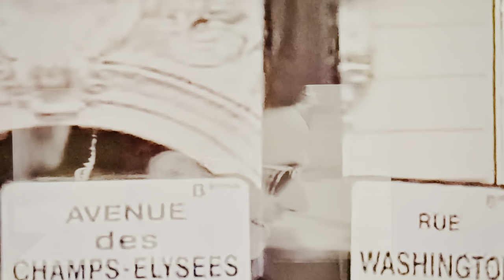SWING out SISTER - LET THE STARS SHINE- Color it Shiny Mix- Uploaded in Lossless Audio. Video in 4K.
The Alternate version.  This has a different Audio version from the other video I uploaded .  ￼The original audio for both videos is from Swing Out Sister’s “Let the stars shine”.  A Lossless Audio Codec was used to convert it into a Hi Resolution audio file for the project.  This version has  modified  ambient audio to offer a slight shimmer to the sound quality.

Video  in Dolby HD.  In this version I saturated  the images with  dreamlike colors.

YouTube does not stream in Hi resolution audio at this time.

This station is non-monetized of commercial free.